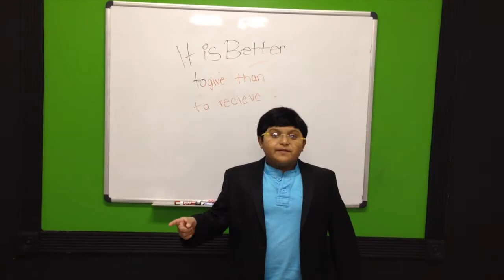Christmas Giving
Short film about giving made by my students from Torre Fuerte church.